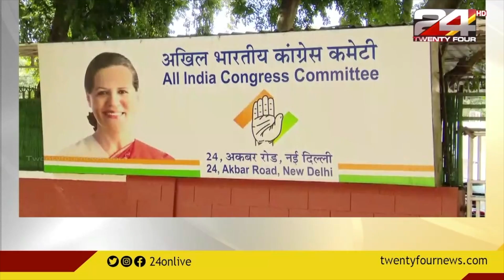പുതിയ KPCC അധ്യക്ഷനെ തിരഞ്ഞ് നേതൃത്വം